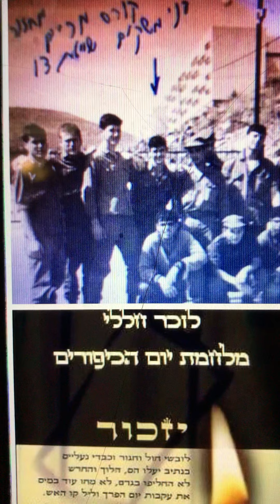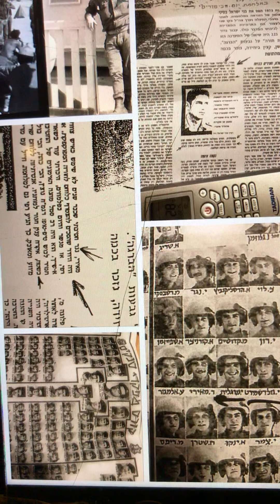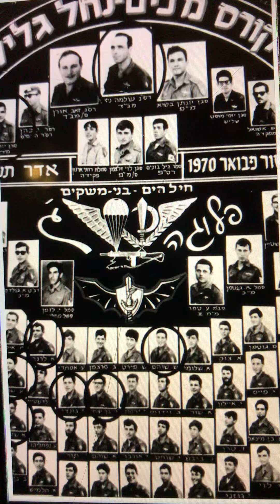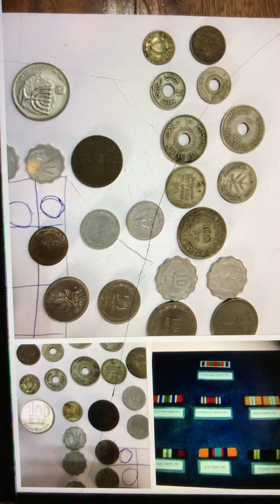לזכרם , לאחר 50 שנהמלחמת ההתשה , מלחמת יום הכיפורים 1970-1973,קורס מכים , 906, שייטת 13 ,נח״ל ,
בהד 1 קורס קצינים ,קורס מפקדי טנקים  קמ״ט,לוחמים ומפקדים בצהל , צה״ל , הכשרות קורסים בצה״ל, יד לשריון, לטרון אתר השריון , מוזיאון השריון ,ההיסטוריה של מדינת ישראל , ההיסטוריה של צה״ל , קיבוצים ומושבים בישראל. , מועצות אזוריות ,  לזכר חברנו הלוחמים ,  רמת הגולן , סיני, הקרבות. בסיני , הקרבות ברמת הגולן ,  1973war
tanks In the world !warriors rafi ,

Photo by inspector rafi
,rafi Maery,rafi Maery was CSM,SGM, in Armored bright ,and commander army SGM basis 1972
Legendary  CSM ,
In 1973 In tanks In war In saini ,
Retired as￼￼￼ a law enforcement manager ,legendary police   Officer ,

רפי מאירי, המורה רפי , רב״ש מ קיבוץ פלמחים ,
And on tanks in war1973